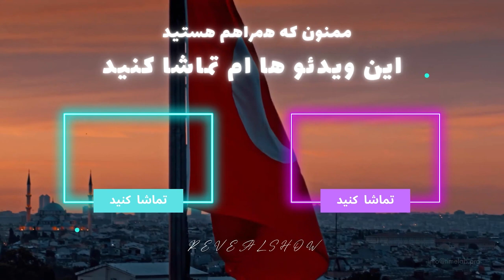اجاره خونه ارزان در استانبول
هتل مناسب تره یا سوئیت در این مورد کلی صحبت کردیم توی این ویدئو حضوری رفتم داخل سوئیت براتون ویدئو گرفتم تا از نزدیک یکی از لوکیشن و واحد ها رو ببنید بازم از این سبک ویدئو ها میگیرم براتون مقایسه واحد ها ام سعی میکنم بگیرم  به صورت جداگانه ٬ پس ممنون میشم با حمایت هاتون انگیزه بهم بدید

Item ID:                         JWQQH5W
Author Username:                 SyncHits
Licensee:                        eplanet markets
Registered Project Name:         editing
License Date:                    April 4th, 2024

Item ID:                         UA2VMKT
Author Username:                 AudioZen
Licensee:                        eplanet markets